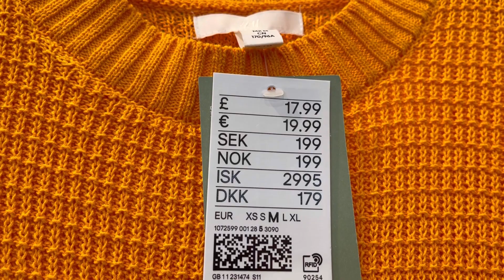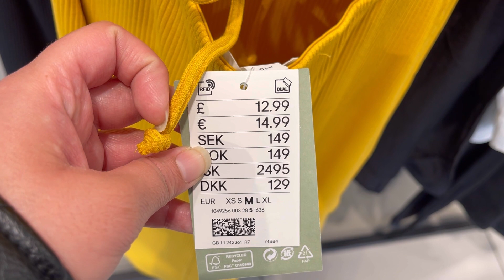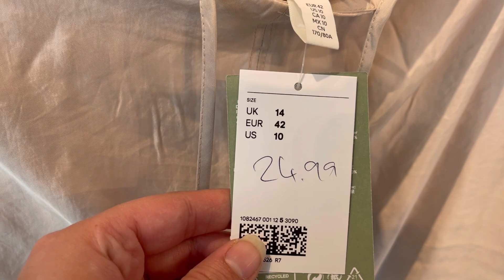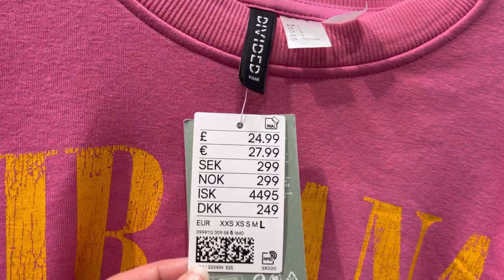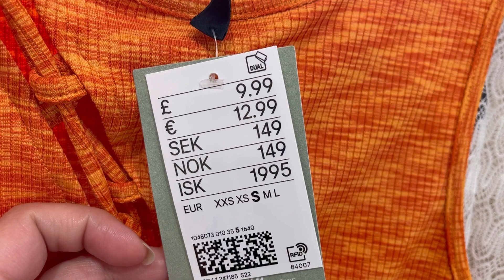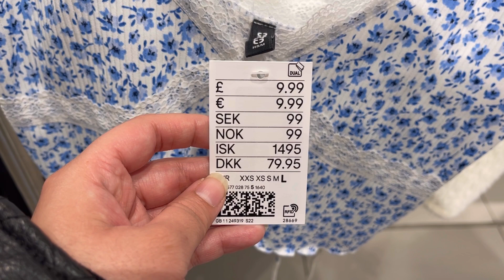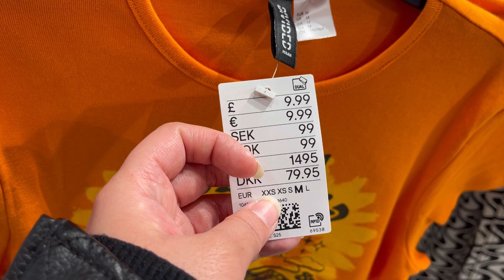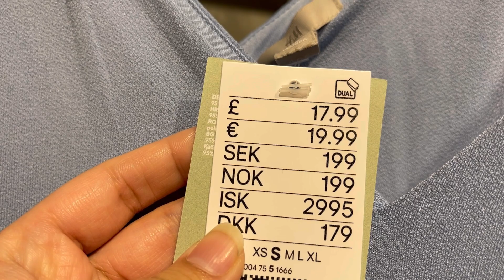H&M Haul women’s Collection April 2022